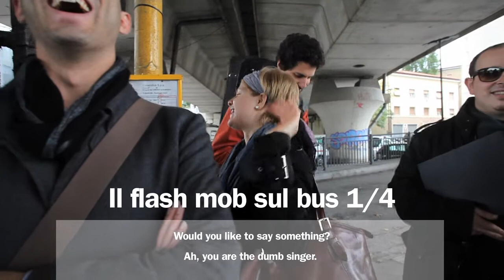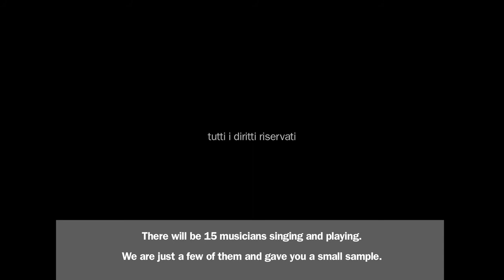Il flash mob nel bus 1/4 di Ancona, Cantar Lontano, Marco Mencoboni,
Il flash mob tenuto ad Ancona in occasione del progetto Icaro Incauto. La linea è la 1/4.